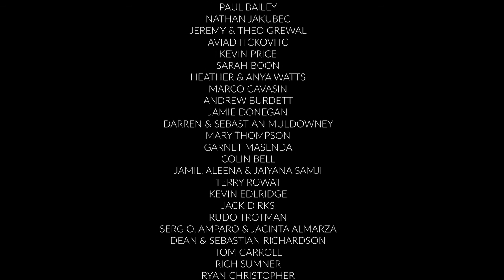Methanex Kick for A Cure Challenge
Methanex Corporation participation in the Kick for a Cure virtual challenge supporting the Michael Cuccione Foundation in the fight against Childhood cancer.